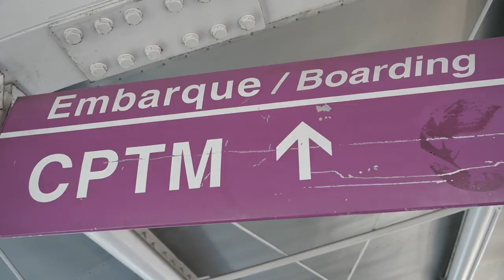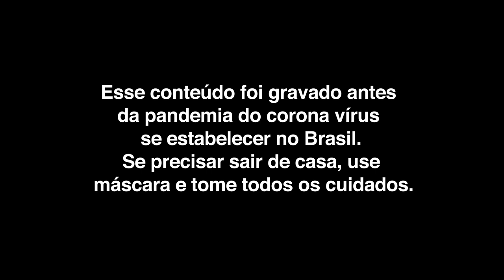Mel Por Aí: Grajaú - Mel Fronckowiak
Para quem estava com saudades de viajar comigo, estarei postando no YouTube a série MelPorAí, gravada antes da pandemia.

No episódio de hoje, conheceremos, em uma experiência com a Vivejar, uma São Paulo alternativa, começando pelo Grajaú. Vem comigo explorar a terra da garoa sob uma nova perspectiva!

Ficha Técnica:

Pesquisa, roteiro e direção
Mel Fronckowiak

Direção geral
Yohji Buchi

Eduardo Fronckowiak

Edição
Diego Aragão

Figurino
Marianna Baffa